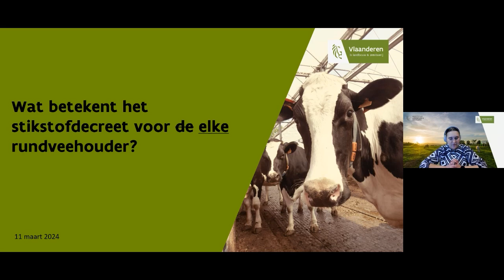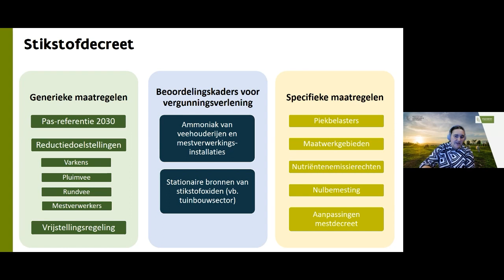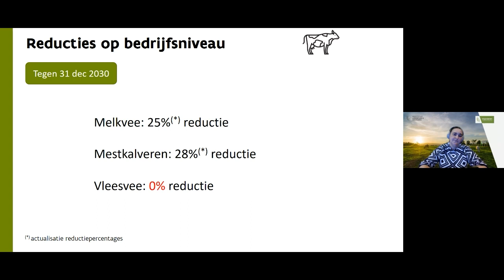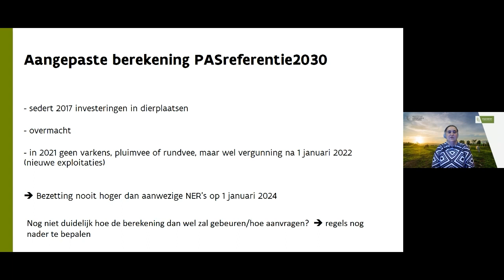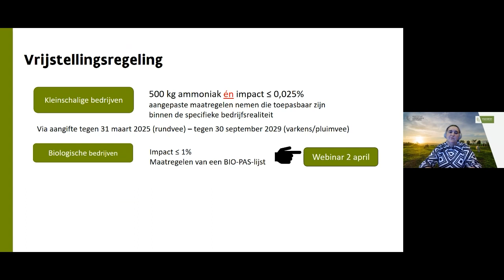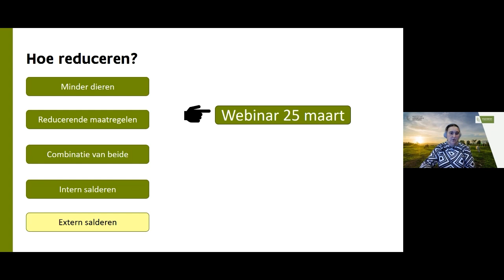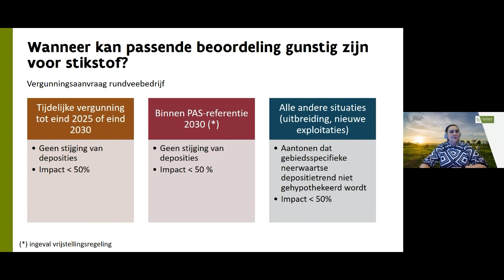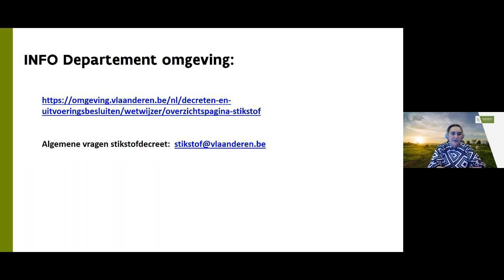Stikstofdecreet voor rundveehouder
Webinar 11 maart 2024